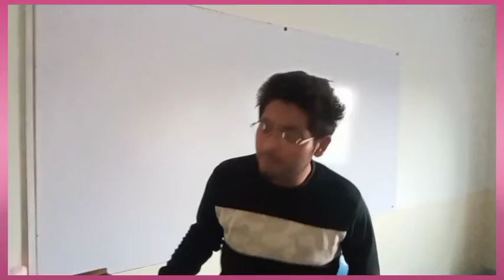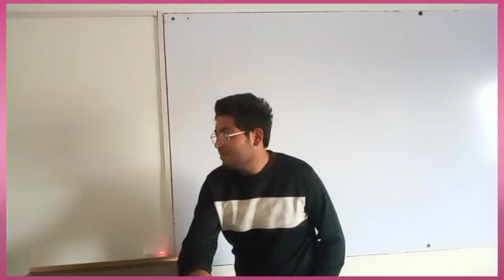Hmari ghazal tswer tumhara |At gims arid agricultural universty songby syedfardeem